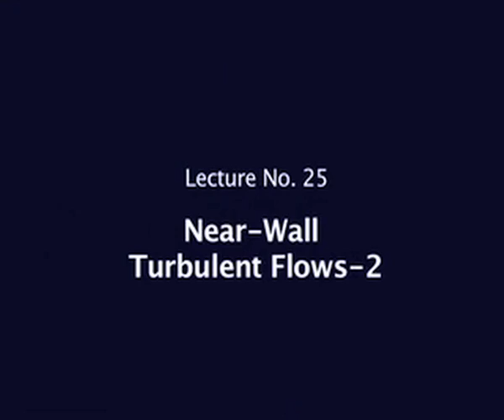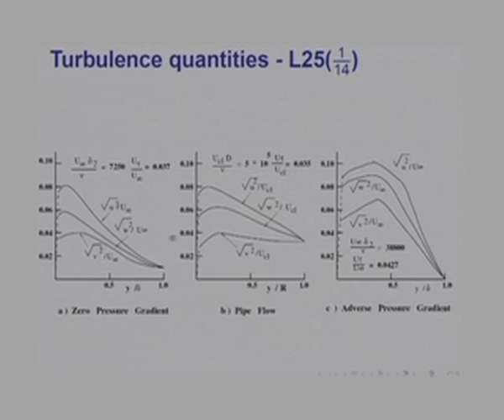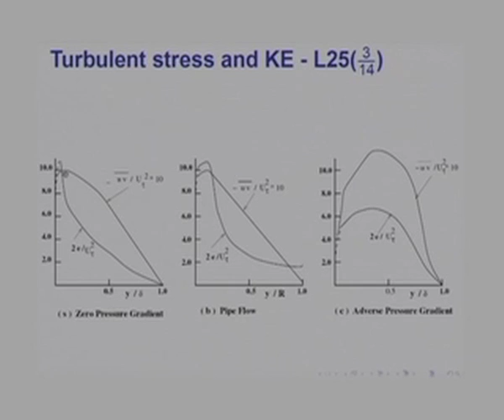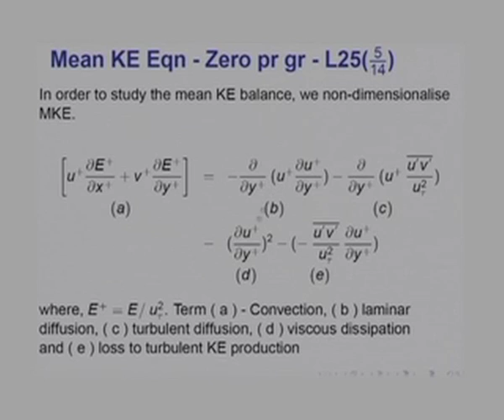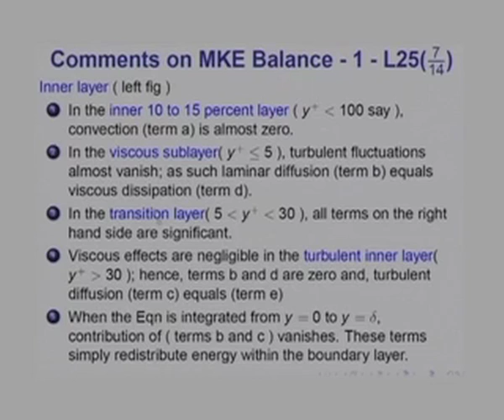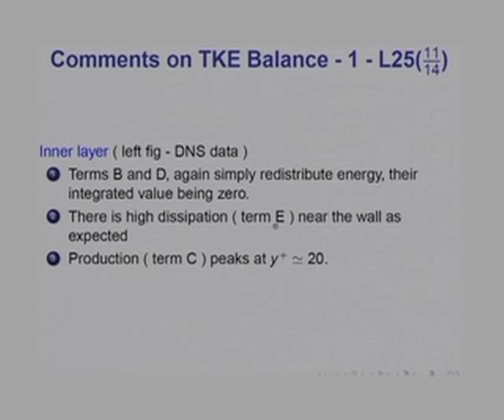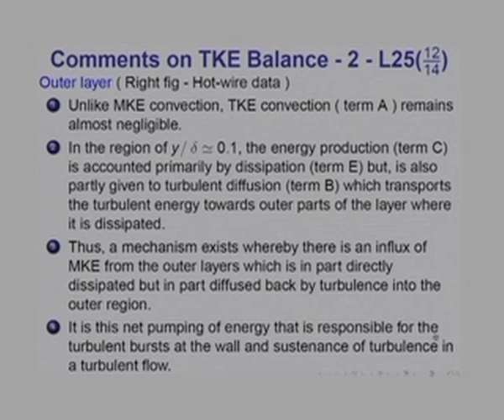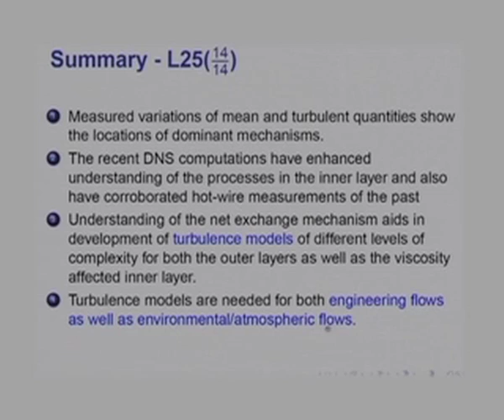Mod-01 Lec-25 Near-Wall Turbulent Flows - 2